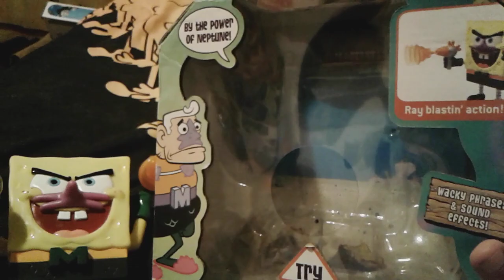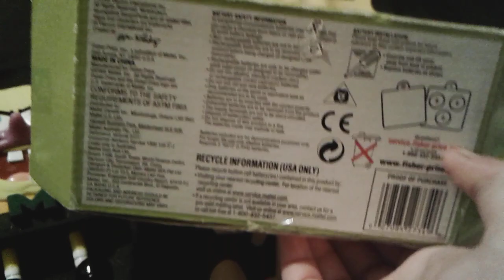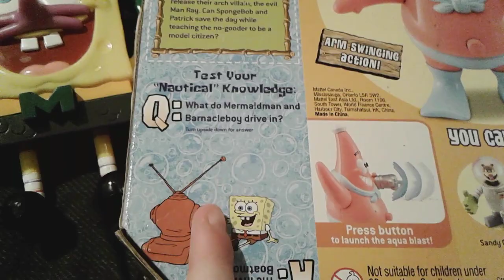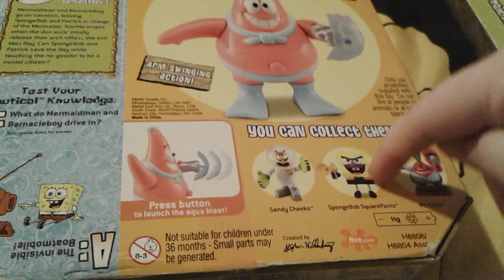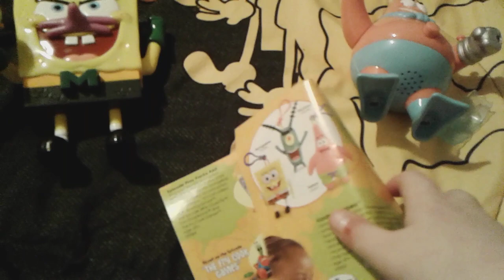Rare Patrick As Barnacle Boy Figure Unboxing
SpongeBob As Mermaid Man And Patrick As Barnacle Boy Go Very Well And They're Gonna Fight Crimes Together